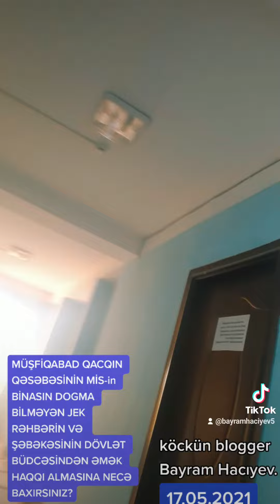MüşfiqabadQacqın qəsəbəsində MİS-in-inzibati binasında ictimai nəzarətin tədbiq altında əməliyyat✊